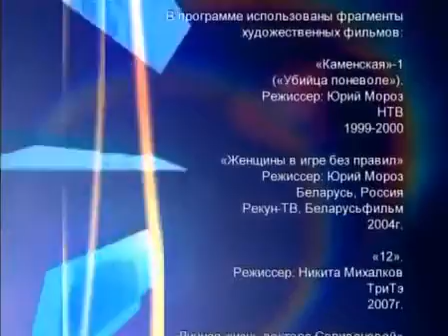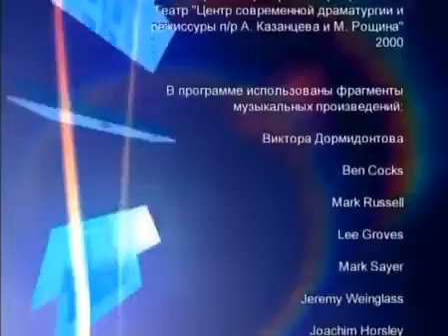Человек в кадре Ольга Хохлова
Фильм Алексея Вескера, из цикла «Человек в кадре» посвящен актрисе Ольге Хохловой